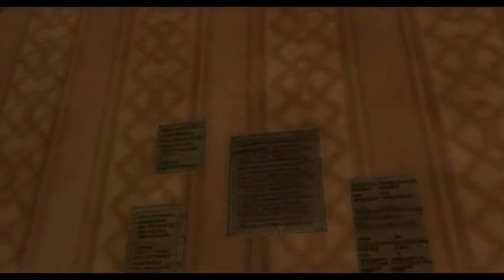Daevas Exclusive: The Secret Reception Room Revealed!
For years, players have wondered what lies beyond the bookcase in Kromede's Trial. With help from the one and only {CM} Hime, we have your answer!